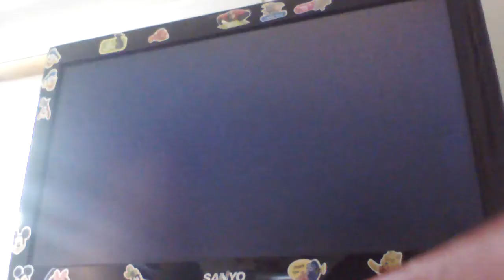Def Jam 2K17 - Capone & Mack 10 vs Sticky Fingaz & Crazy Legs - The Limit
The Limit